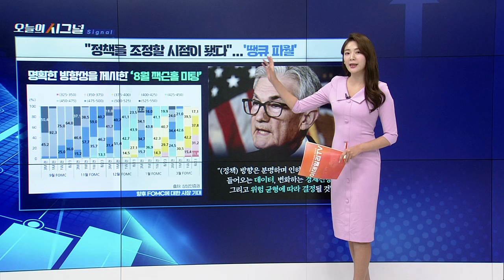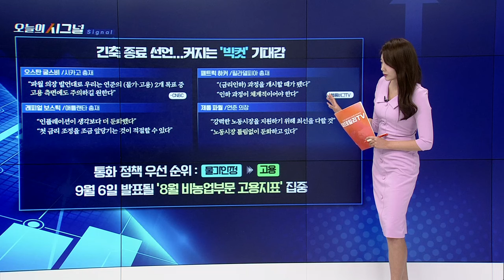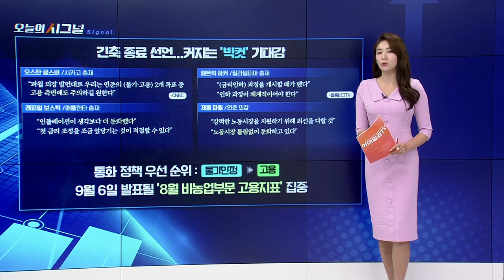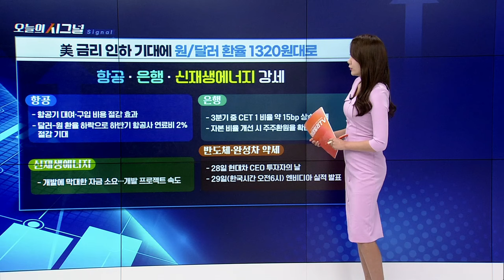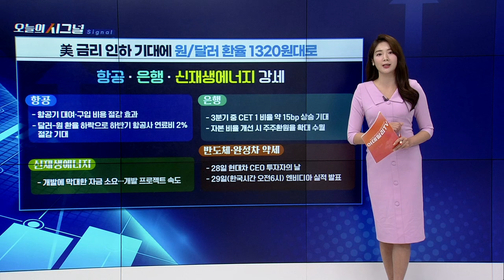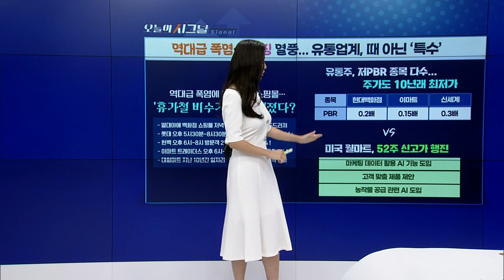“정책을 조정할 시점이 됐다”... ‘땡큐 파월’ [오늘의 시그널] | Final Shot (20240826)